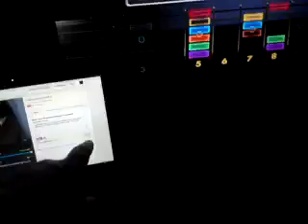GOD BLESS THANK YOU FOR ROCKING WITH ME